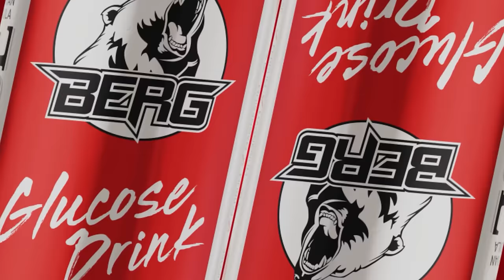Mehdi Sadiq × Noton - Cındır Adamlar (SƏS 2 OST)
Mehdi Sadiq və Notonun "Cındır Adamlar" adlı işi YouTube-da sizinlədir.

Sözlər: Mehdi Sadiq & Noton
Bəstə: Kamro
Rejissor:Camal İbadov
Quruluşçu operator: Fərman Bəşirli

Kanala Abunə Olmaq üçün linkə daxil ola bilərsiniz.